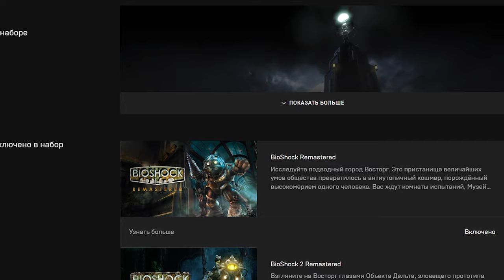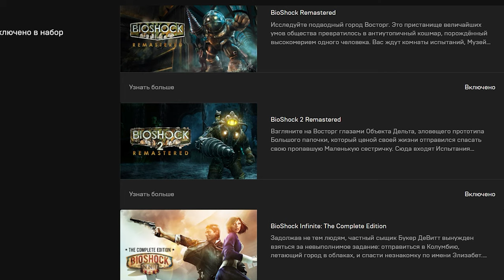BioShock Remastered на этой недели Epic Games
Игра предназначена для лиц старше 18 лет

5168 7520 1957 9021 приват